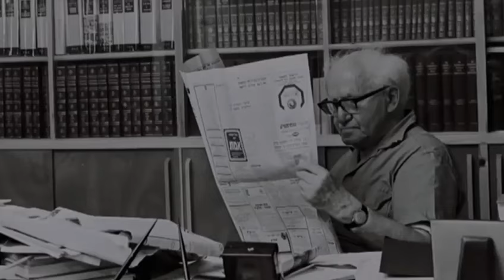מה שווה פרס ישראל אם אנחנו לא שולטים בו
הקדנציה של יואב קיש במשרד החינוך
היא מופע בלהות מתמשך, אין מוסד ממלכתי שהוא לא ניסה לעקם, מהספריה הלאומית
ועד יד ושם.
השבוע הוא שבר עוד שיא

אחרי הכרזה תמוהה שלו
על הארה 💡💡שחווה
והחלטה להעניק פרסי ישראל רק בערבות הדדית וגבורה.
התבררה הסיבה האמיתית לביטול:
קיש לא רצה להעניק את הפרס לאיל וולדמן,
יזם ישראלי מצטיין, ממיסדי מלאנוקס, שהכניס לקופת המדינה מיליונים, כי ולדמן היה ממובילי המחאה נגד ההפיכה המשטרית ✊🏻✊🏻

פרס ישראל חוגג את ההישגים, החוכמה, התעוזה, של ישראלים וישראליות
כל שנה מאז 1953 🇮🇱🇮🇱.
קיש הפחדן מעדיף סתימת פיות
על פני מצוינות וערכים.

קישלון.